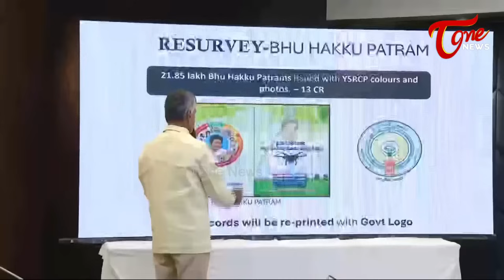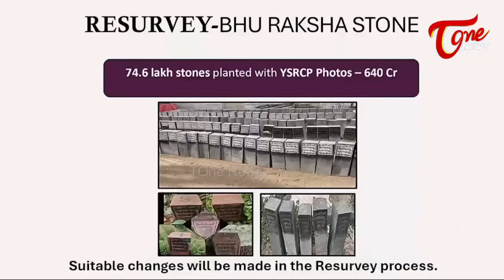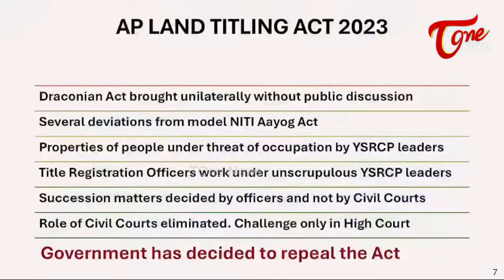చంద్రబాబు నాన్ స్టాప్ నవ్వులు | CM Chandrababu Funny Comments On YS Jagan | TDP Vs YCP | Tone News